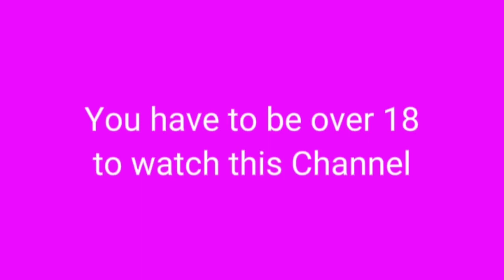Keep your head up and push through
Hey Sipperz! I'm coming on with a quick video just to encourage you and know that no matter what your going through this is only a test. I'm Sending Positive vibes and Prayers to everyone that comes across this video🙏🙏

Support! Support! and tell em that Sippin' wit Shearmajik sent you ❤️

shrmjk out ✌️